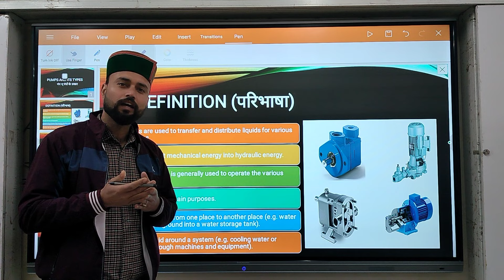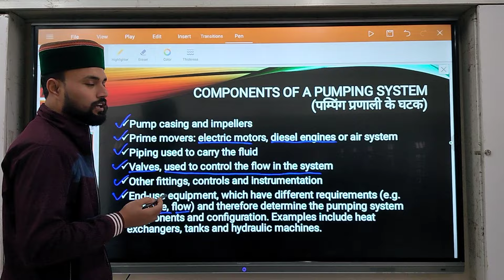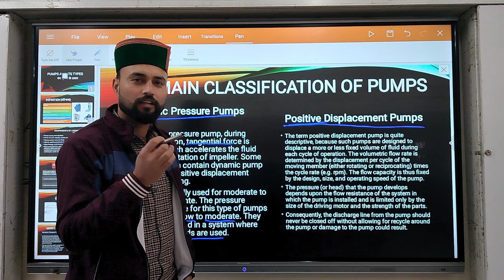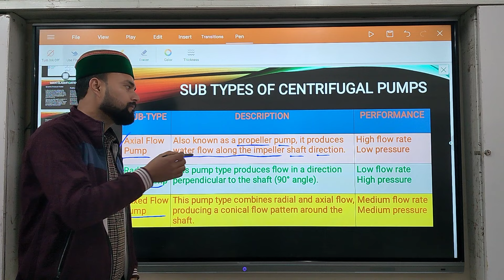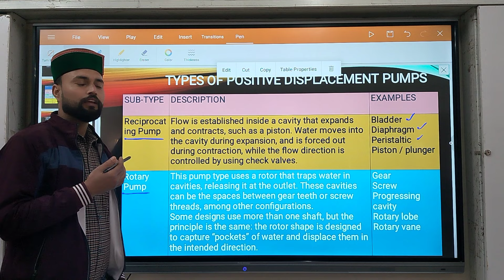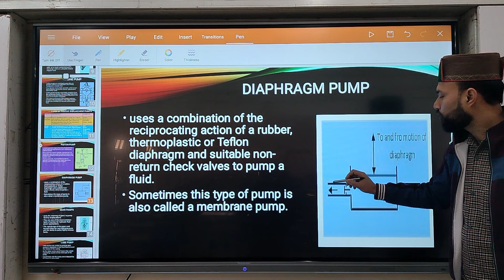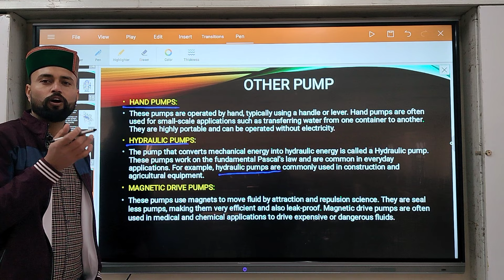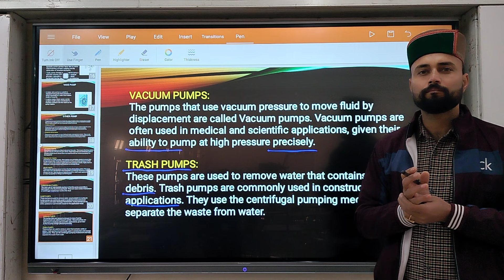पंप व पंप के प्रकार। सेंट्रीफ्यूगल पंप। प्रोपेलर पंप। टर्बाइन पंप। वैक्यूम पंप।डायाफ्राम पंप।